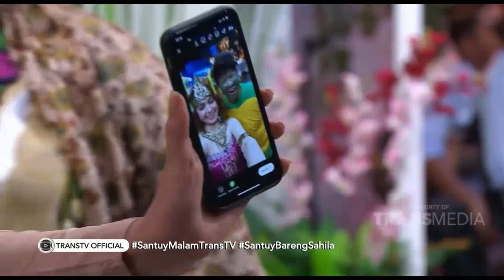Selfie Bersama Pangeran Kodok, Langsung Dipost Di Medsos! | Best Moment Santuy Malam (21/7/20)